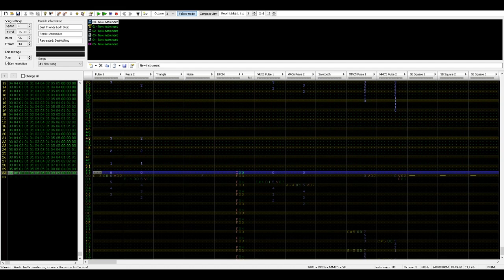AnimeLive | Best Friends (Lo-Fi Hip-Hop 8-Bit Remake) | 0CC-FamiTracker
Hey guys!
This song was a remixed version of a Pokémon song called Unwavering Emotion (which is from B & W).
And since no one (and I literally mean no one) reads the description, I'll put the link on my pinned comment.